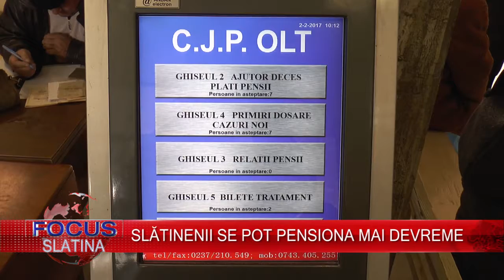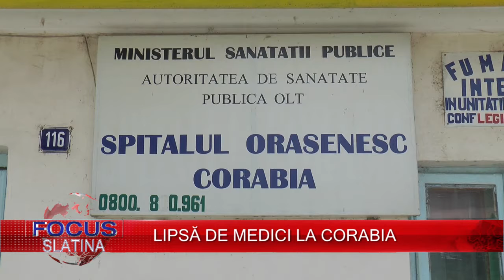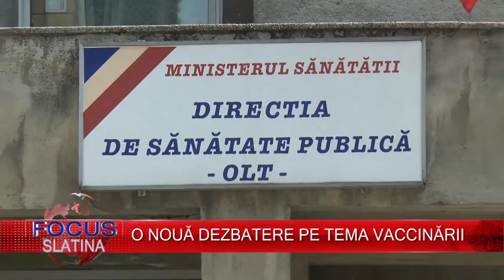FOCUS PE SCURT 24 05 2017